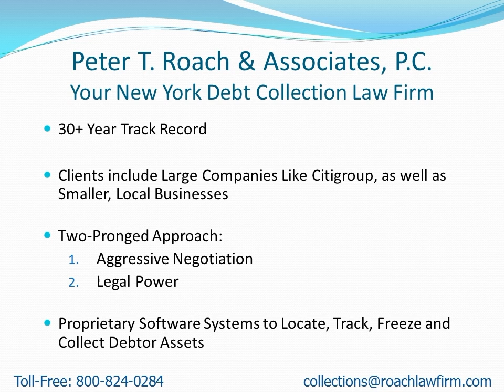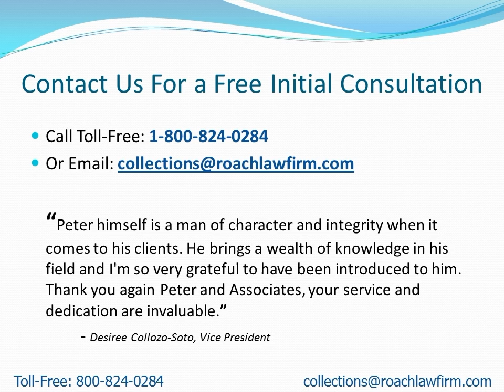Collection Attorneys Near Franklin NY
- Attention: Franklin, NY Residents: Learn how to find a collection attorney to quickly recover your money.